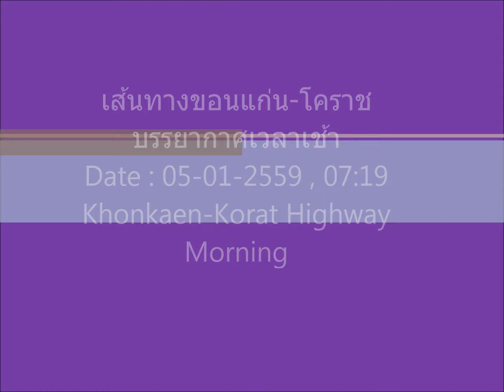เส้นทางขอนแก่น - โคราช Khonkaen - korat highway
ชมวิวเส้นทางขอนแก่น - โคราช Khonkaen - korat highway